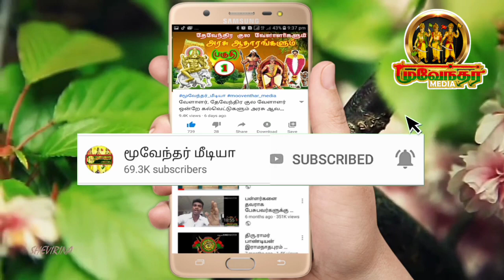அரசாணை வெளியிட வேண்டும் தமிழின வேந்தர் தங்கைகள் சாலை மறியல் போராட்டம்